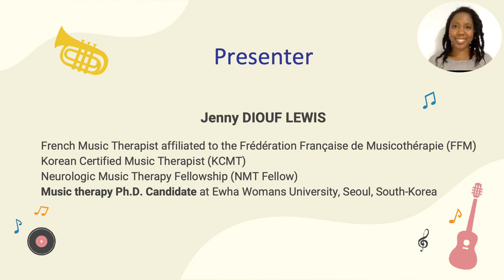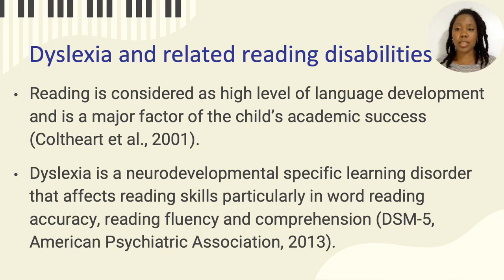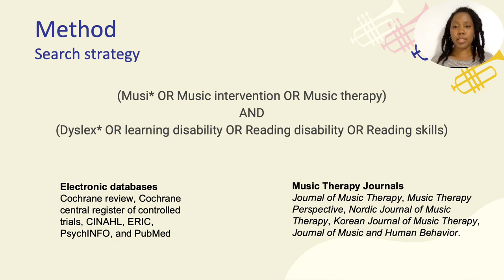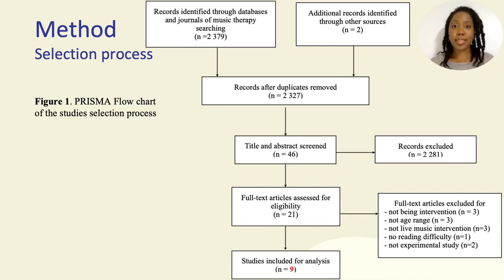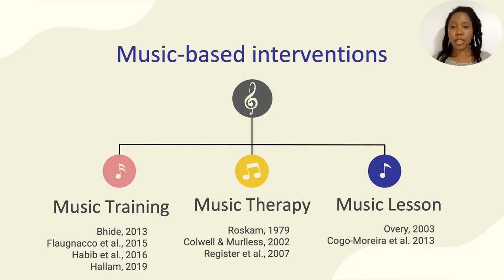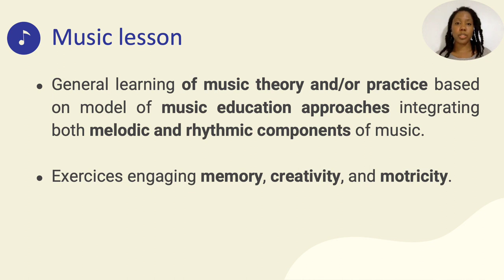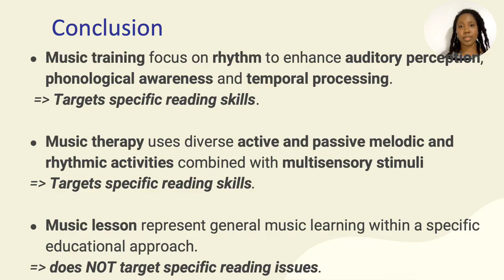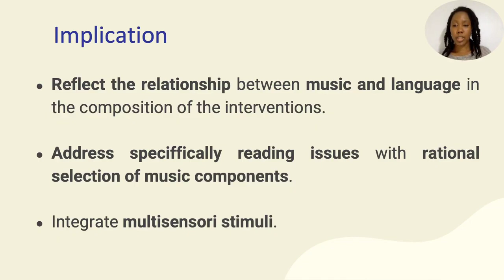Analysis of music-based interventions for improving reading skills in Children with Dyslexia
Presentation for ICMPC16 - ESCOM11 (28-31 July 2021)
"Analysis of music-based interventions for improving reading skills in children with dyslexia and related reading disabilities".
Presented by Dr. Jenny DIOUF LEWIS

Abstract
Background: Studies have been reported the use of music as an essential tool in the treatment of children with dyslexia and other related reading disabilities. However, music-based intervention and the terms used to describe them are diverse, making it difficult to assess the intervention effect on reading accuracy, fluency and comprehension skills.
Aim: To analyze music-based intervention described in the literature that focuses on improving reading skills for children with dyslexia and related reading disabilities.
Methods: Articles were searched using the terms (Musi* OR Music intervention OR Music therapy) AND (Dyslex* OR Learning disability OR Reading disability OR Reading skills) through the electronic databases and through main journals of music therapy. Out of 2 379 studies, 9 studies meet the inclusion criteria. A sub-analysis of the intervention’s composition was conducted per type of the music-based intervention.
Results: Based on the description of interventions, three categories of music-based interventions were identified: (1) Music training, where the intervention focused on developing rhythmic skills. (2) Music therapy, where the intervention focused on integrating multisensory stimuli to the melodic and rhythmic component of music and was provided by a music therapist. (3) Music lesson, where the intervention focused on learning melodic and rhythmic component of music following a specific music education approach. Among these, music lesson studies did not target specific reading issues. All interventions presented rhythmic activities leading on the improvement of reading accuracy. Two studies including multisensory stimuli to the musical intervention showed improvement in reading comprehension. No studies reported results about reading fluency.  This reflects the weakness of the music-based interventions regarding the lack of relationship between music and language in the composition of the intervention.
Conclusion and Implication: Overall studies displayed the lack of rationale for music-based intervention targeting reading skills. Researchers need to be aware of differences in music applications, and evidence-based use of music should be continuously studied.